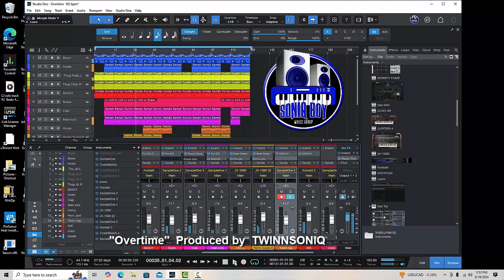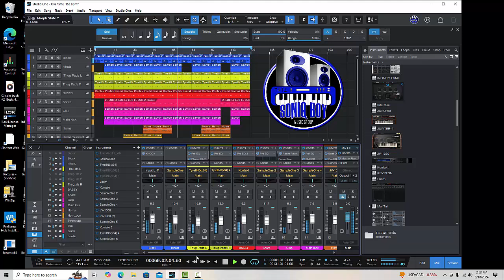"Overtime" Studio One 6 screenshot promo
"Overtime"  Studio One 6 screenshot promo  **This beat  has been sold!**